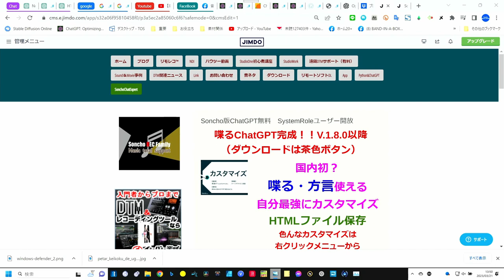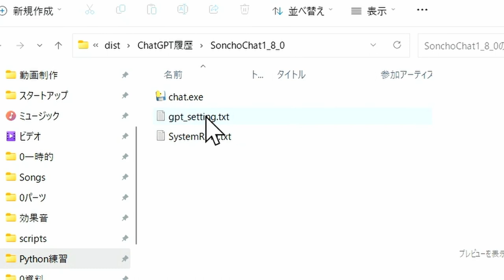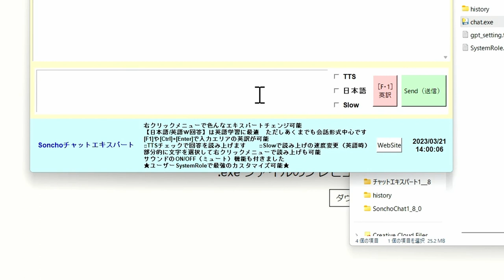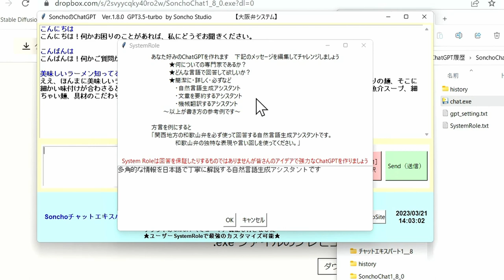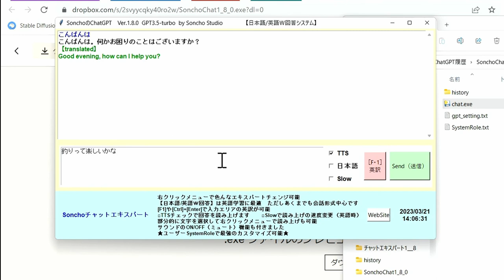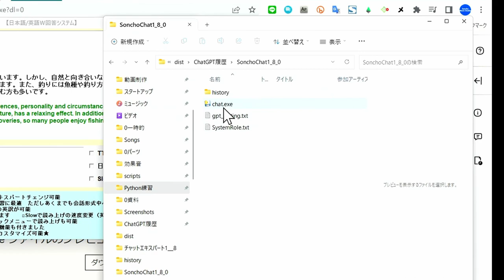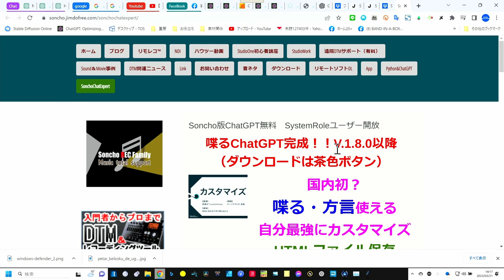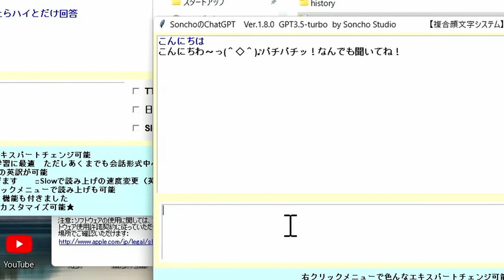喋るChatGPT誕生！履歴もHTML保存 どこまで進化する？チャットエキスパートVer.1.8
進化が止まらないチャットエキスパート！

00:00 - 遂に喋るよ
00:50 - インストールなど
05:39 - 実際の操作と特徴
05:57 - サウンドのオンオフ機能追加
07:45 - なんと自分好みに改造が可能
09:55 - 大本命TTSで喋る
12:22 - 入力欄の英語変換
13:26 - 履歴をHTML保存
16:28 - その他の小技
18:19 - まとめ